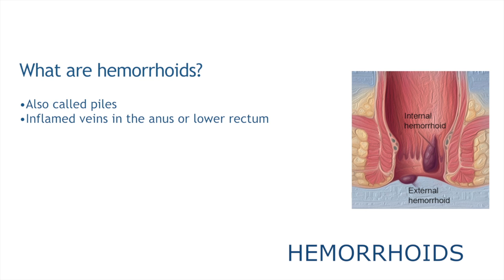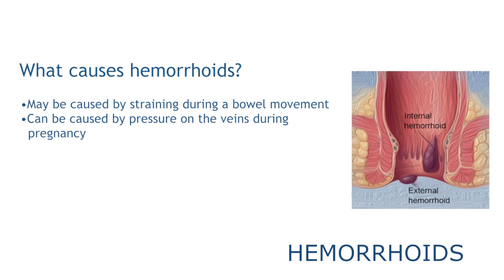Hemorrhoids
What are hemorrhoids and how are they treated